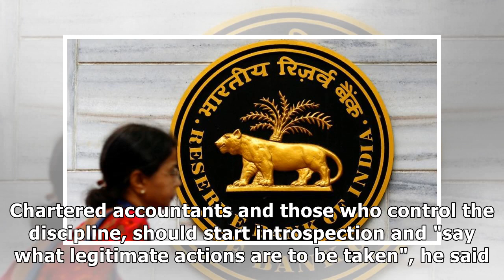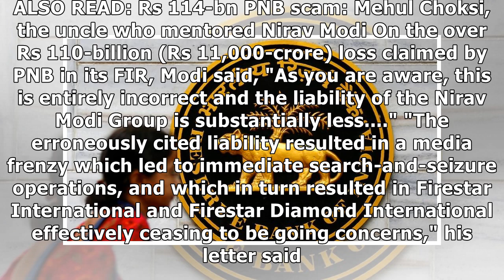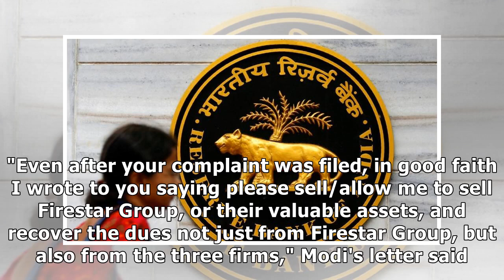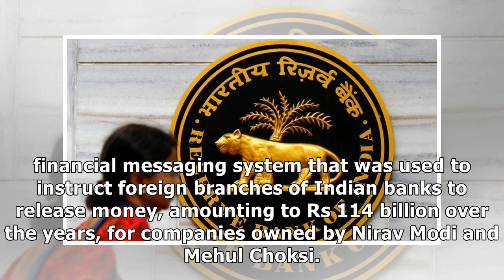MTV NEWS - Jaitley breaks silence on PNB fraud, says India will chase down cheaters